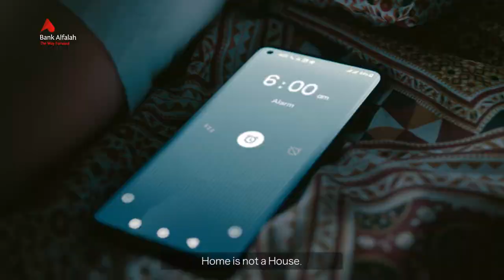Al Ansari X Shahid Afridi